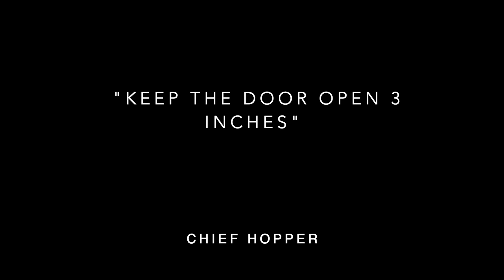Stranger Things - Rise Up "We're not kids anymore" - Tribute HD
Tribute des 3 premières saison de Stranger Things!
Attention SPOILER!